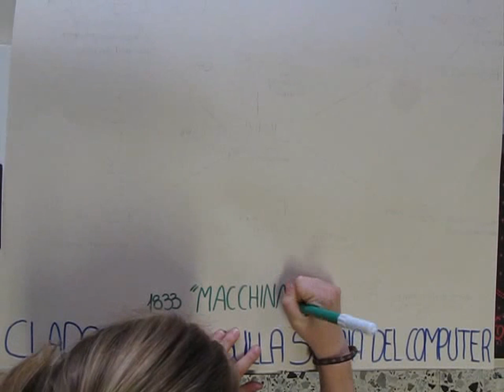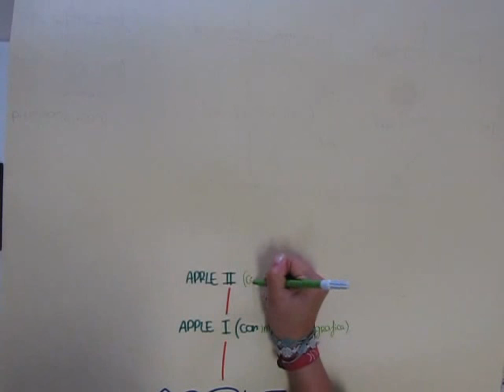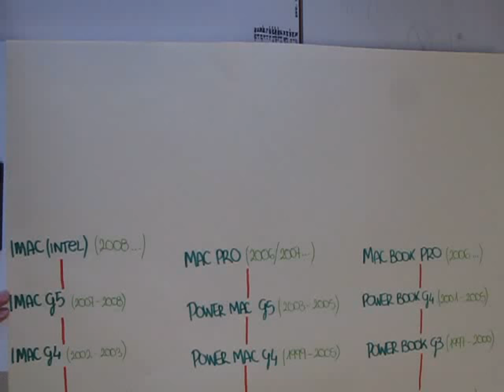Evoluzione del computer